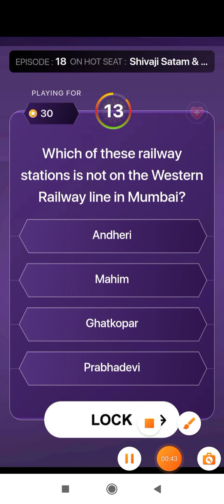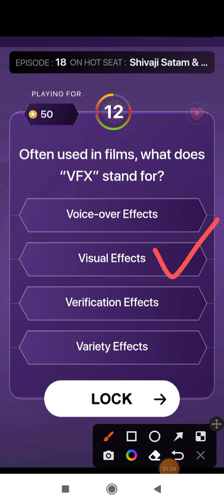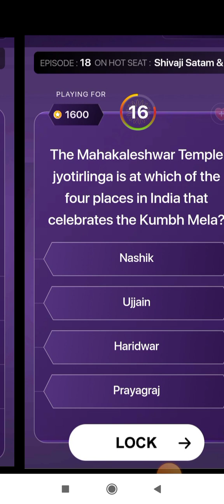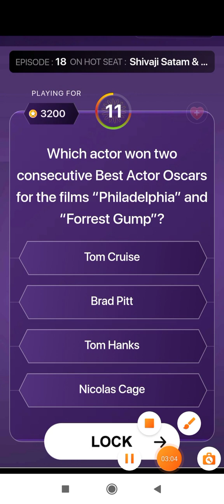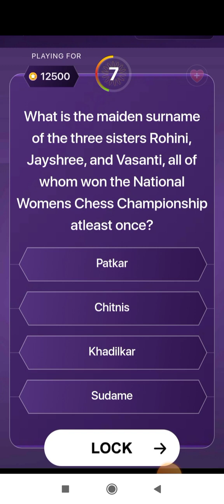KBC Marathi Special Episode Play Along answers 17 June 2023 || KHC Episode-18